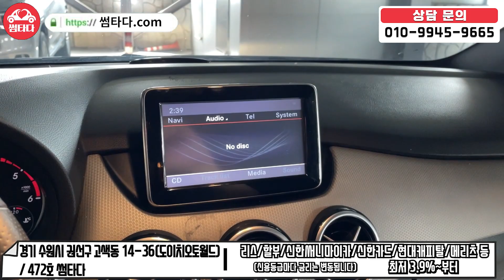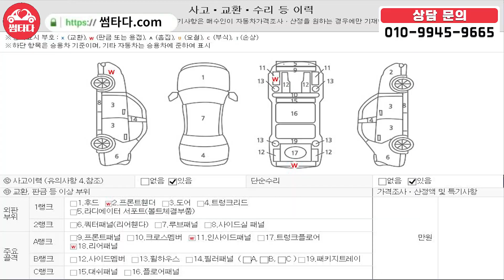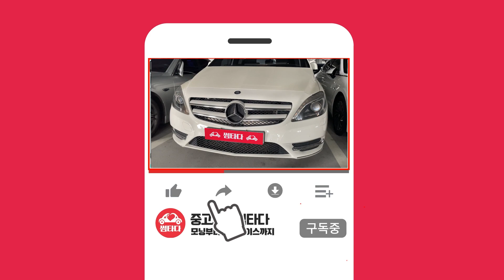벤츠 이 가격에 살 수 있다고요? 눈과 귀를 의심하는 연식과 가격! 벤츠! 이젠 1000만원도 안합니다..매력적인 가격으로 준비한 차량! 만나보시죠!